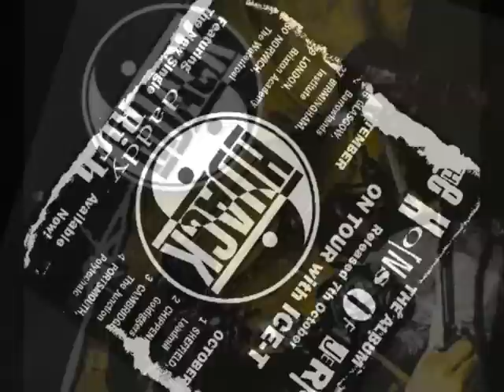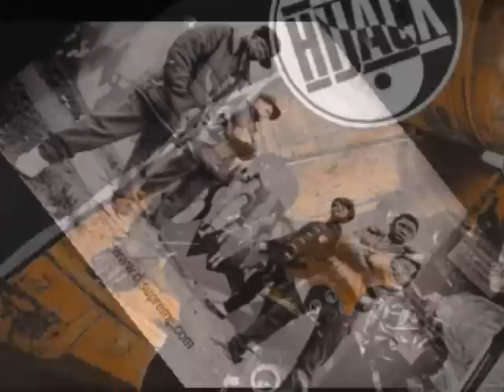HIJACK-Style warriors revenge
the greatest u.k rap group of all time...on the wheels of steel d.j supreme!